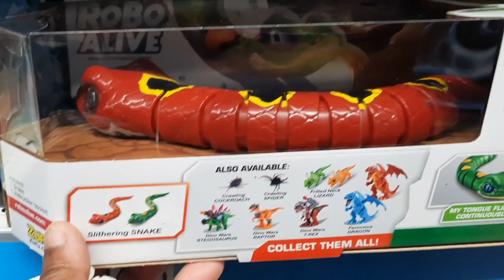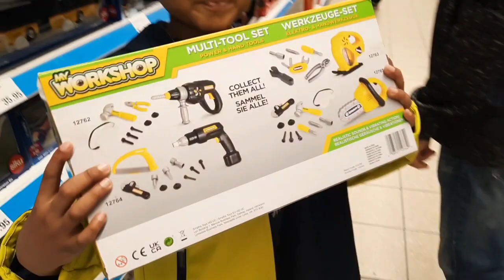সাপ কিনতে গিয়ে সাপ দেখে ভয় পেয়ে কি কিনে নিয়ে এলো/Switzerland Toy Shop @Bd Blogger Switzerland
❤️আমার এই ভিডিওটি যদি ভালো লাগে তাহলে প্লিজ প্লিজ প্লিজ সাবসক্রাইব করবেন। কিন্তু তাতে আমার চ্যানেলটা ইউটিউব এর গননায়আসবে। আর বদলে যাওয়া আমাদের বর্তমান জীবনের আমরা সবাই একে অপরের সাথে ভার্চুয়ালী কানেক্ট হতে পারবো। আর আমাদের জীবন যাপনের বিনোদনসহ দিনের খানিকটা সময় ভাল কাটতে পারবো।❤️